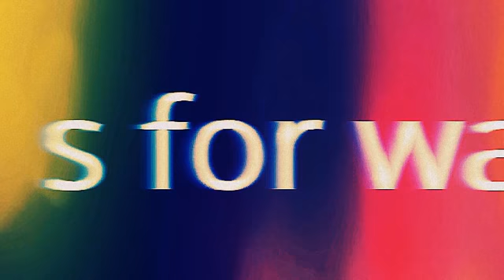Subscriber for subscriber